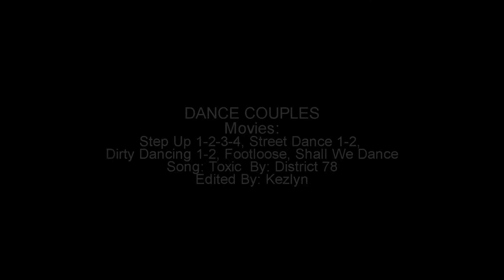Dance Couples | Toxic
"Your toxic, i'm slipping under..."
EARPLUGS+HD

Okay, all I want is a dance partner now xP I love movies that embody dance and loveeeee the couples! So I wanted to make this video! I like the way it turned out! And this cover is AMAZING!
Been a big fan of Step Up! Especially the first one ;) Recently watched street dance and liked those as well! And well who doesn't like Dirty Dancing? I hope you enjoy this! Song is at the end!

I vided VinCat to Toxic as well, here it is if you didn't know!

Movies (also in video)
Step Up - Nora & Tyler
Step Up 2 - Andie & Chase
Step Up 3D - Natalie & Luke
Step Up 4 Revolution  - Emily & Sean
Street Dance - Carly & Thomas
Street Dance 2 - Eva & Ash
Dirty Dancing - Frances & Johnny
Dirty Dancing 2 - Katey & Javier
Footloose - Ariel & Ren
Shall We Dance - Paulina & John